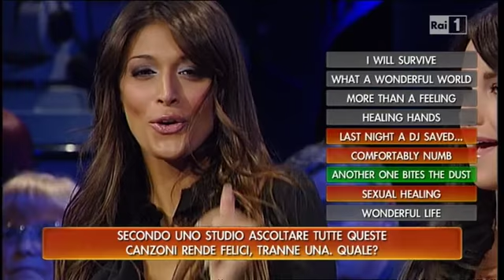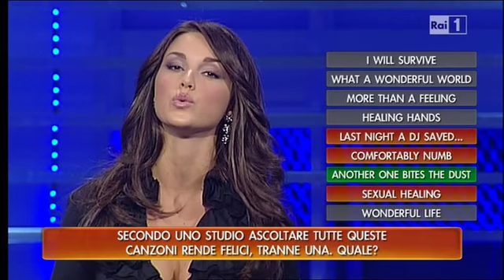Scossa di Serena Gualinetti del 11.11.2010